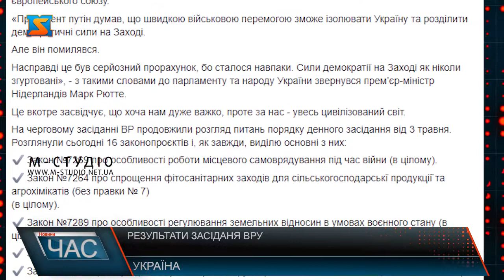Результати засіданя ВРУ. Прийняті рішення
На сьогодні головними напрямками роботи ВРУ залишається підвищення обороноздатності держави та сприяння функціонуванню економіки – переконані народні депутати від фракції «Рідне Закарпаття». На черговому засіданні парламенту вони розглянули та підтримали низку важливих законопроєктів. Як для України, так і для Європи вкрай важливо засвідчити збереження ефективної роботи всієї вертикалі влади – пише на своїй сторінці у Фейсбуці народний депутат України Василь Петьовка. Крім цього до парламенту звернувся очільник уряду Нідерландів Марк Рютте, який наголосив, що його країна з нами та допомагатиме нам в усіх сферах до кінця війни. На фоні питань міжнародної підтримки варто згадати, що сьогодні Велика Британія заявила, що візьме шефство над відновленням Києва та області, Данія — Миколаївської області, країни Балтії — Житомирщини! Початок розробки великого плану відбудови України є потужним здобутком на зовнішньополітичному фронті. На черговому засіданні ВР продовжили розгляд питань порядку денного засідання від 3 травня. Розглянули вчора 16 законопроєктів, серед яких – Закон про особливості роботи місцевого самоврядування під час війни, про податкові зміни, які дозволять розблокувати повернення ПДВ бізнесу, про спрощення будівництва споруд, призначених для життєзабезпечення осіб, що втратили житло внаслідок війни, а також Закон про порядок спрощеної процедури розірвання трудового під час військового стану. Відтепер для потреб економіки та аграрного сектору спрощено надання в користування земельних ділянок. Також дозволили конфіскувати майно тих, хто підтримує російську агресію, за рішенням суду. Віримо у ЗСУ, працюємо задля перемоги – наголошують народні обранці!